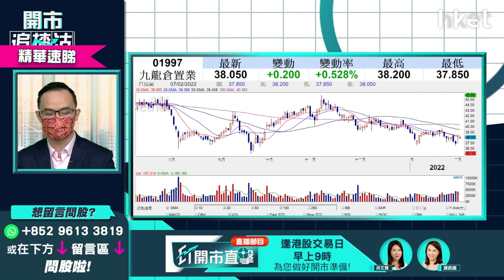【ET開市追揸沽】（精華）九龍倉1997前景點睇？ 想買入甚麼價位追入、止蝕？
九龍倉（01997）今早股價跟隨大市偏軟，未入貨者前景點睇？於本港暫時跟內地通關無望下，管理海港城及時代廣場等較高檔商場的九龍倉，股價已跌至近半年低位，此收租股向來波幅較大，耀才證券研究部經理譚智樂（Arnold）教路宜確認形成雙底，升穿頸線追入較值博，想知甚麼價位追入請立即點擊收看／收聽：【按此速睇策略分析】

**重溫【ET開市追揸沽】大市下站睇幾多  虎年車股再驅進？**

Time code
00：47 - 港股今日焦點速覽
02：28 - 美股外圍市況速覽+港股ADR表現
03：38 - 亞太股市早段市況速報
04：11 - 估計美國聯儲局多少次？美股股市消化加息預期未？
06：20 - 短期不憧憬聯儲局會出手救市
07：11 - 美股大上落短綫技機有炒作
08：00 - 美股炒股不炒市   Amazon（AMZN.US） 、蘋果（AAPL.US）、微軟（MSFT.US）、Google（GOOG.US）較穩陣
09：03 - 預計CPI數據高位回落   最大機會加息4次
11：35 - 港股上日市況速覽
12：19 - 今天北水回歸   港股後市點睇？
14：47 - 港股現市況宜逢高減持止蝕
16：12 - 港股現水平做好倉部署值搏率低
17：13 - 踏入虎年汽車股急彈   銷量會繼續造好？虎年投資前景如何？
19：18 - 汽車股可趁調整買入？現價宜分注吸納
20：30 - 比亞迪（01211）跌勢喘定未？現價買入值搏嗎？
24：00 - 藥明生物（02269）發盈喜    短綫股價仍睇淡？
28：12 - ET一周開倉：江蘇寧滬高速公路（00177）、宏利（00945）、Meta（FB.US）
32：41 - 港股開市初段市況速報+A股開市市況速報
35：01 - 觀眾問股：友邦（01299）可受惠加息重上100元嗎？出業績才見真章？
37：46 - 觀眾問股：領展（00823）現價可買入？上望多少？
39：01 - 觀眾問股：九龍倉（01997）前景點睇？想買入甚麼價位追入、止蝕？
43：18 - 觀眾問股：GX中國電車（02845）今年前景點睇？209元有貨可望重上200元水平？
47：11 - 觀眾問股：鋼鐵股前景點睇？江西銅（00358）、重慶鋼鐵（01053）、洛陽鉬業（03993）
48：54 - 觀眾問股：A股今年前景點睇？是否大主題？
51：20 - 觀眾問股：油價升油股點睇？中海油（00883）vs 中石油（00857）買邊隻？
54：16 - 中國神華（01088）可睇好   估值合理值得收集
54：42 - 觀眾問股：偉易達（00303）64.8元有貨點睇？
56：03 - 觀眾問股：國泰航空（00293）可搏殘股做長綫部署？
58：40 - 港股開市初段市況速報
59：36 - 消息股：藥明生物（02269）、香港科技探索（01137）、IMAX CHINA（01970）、中國金荗（00817）
1：00：46 - 財經日誌提提你